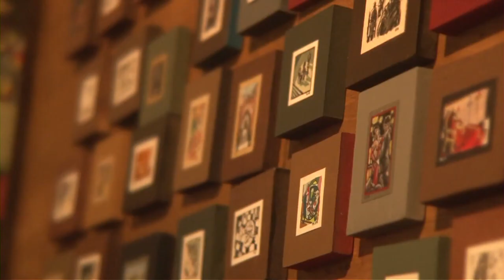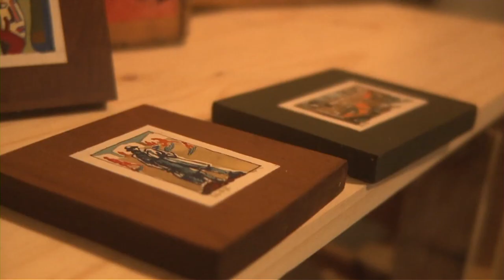Alexandra Chipan, Art'mel - Jolis Mômes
Jolis Mômes - Collection Somarvel 2012 - Réalisation : Carryl Bertet.
Alexandra a créé sa galerie d'art : Art'mel. Elle expose des tableaux d'artistes d'origines étrangères. Avec une exigence de qualité artistique, Art'mel propose un espace de création et d'exposition atypique.